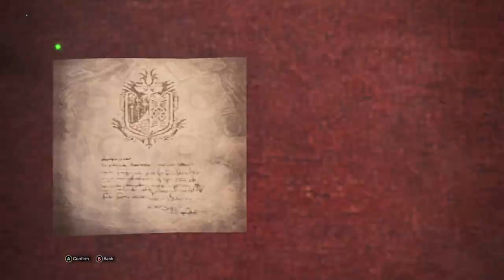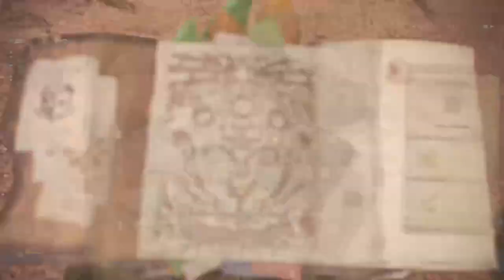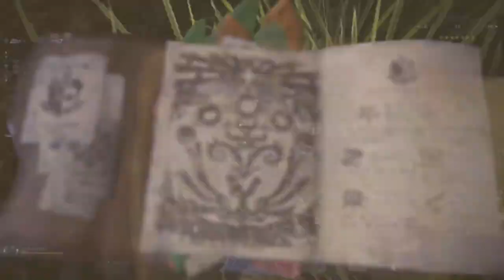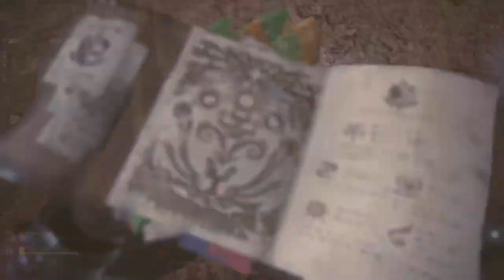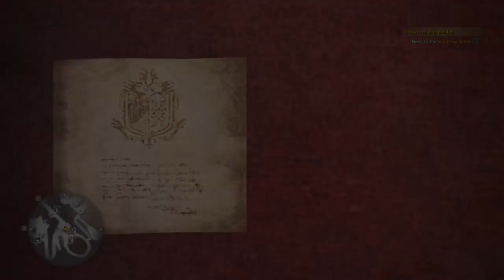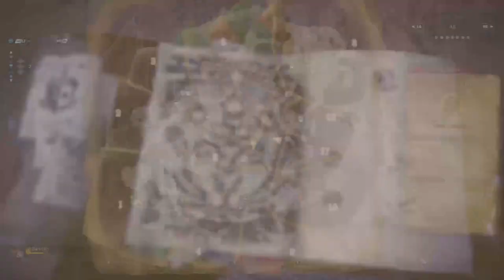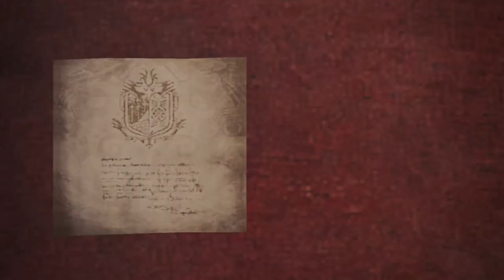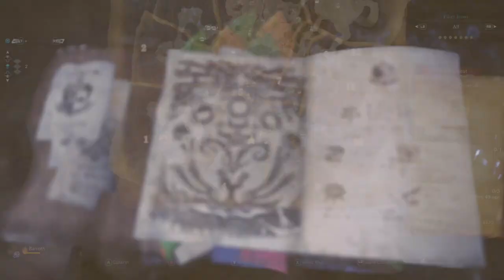Monster Hunter World: Optionals and Investigatioins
Doing some optional and investigations for some gear enjoy